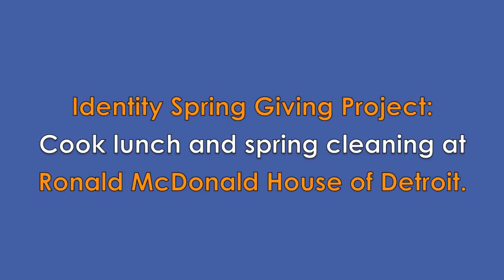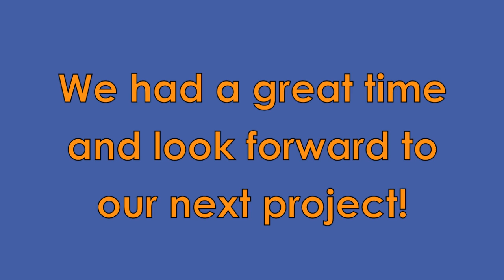Ronald McDonald House Spring 2012 Volunteer Event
The Identity team spent time volunteering at the Ronald McDonald House in Detroit for the agency's quarterly charitable giving initiative.